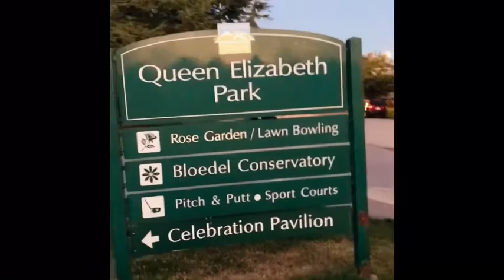The beauty of Queen Elizabeth Park|| Vancouver, BC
The beauty of Queen Elizabeth Park. The biggest and famous park in Vancouver, British Columbia.